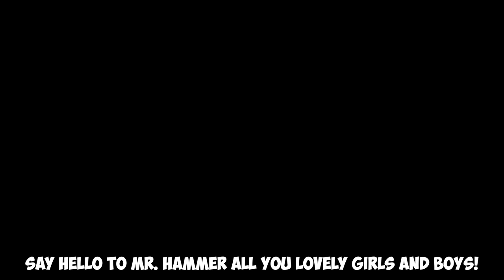My Last Video...(I'm Being Sued)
I never thought this day would come. All I can say is thank you for all of your support. I will miss you.

If you would like to support me, you can buy an autographed sticker

Fan mail?